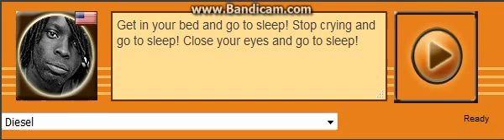Recording #110 (Diesel Voice 62)